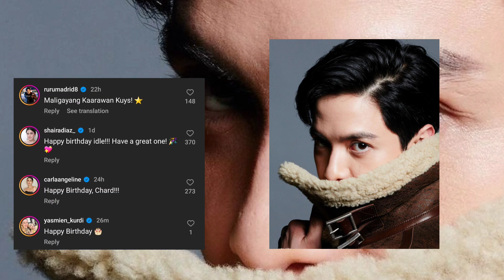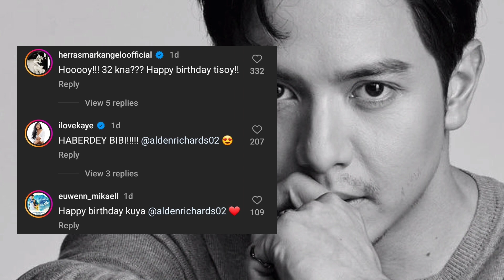ALDEN RICHARDS kasama ang FAMILY! CELEBRTION 32nd BIRTHDAY sa America! PANUORIN